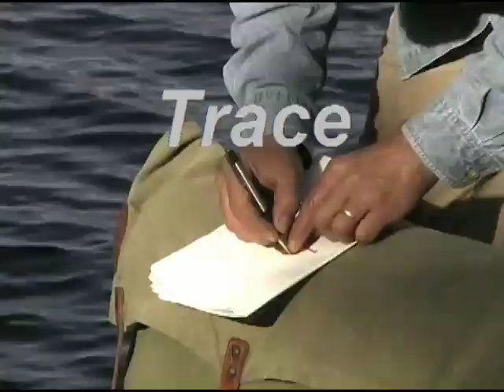Boundary Waters Canoe Area Wilderness - Trace No Leaves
You know that video you get to watch when you pick up your permit to enter the BWCAW? I've watched it a few times and I have a father with a dry sense of humor.